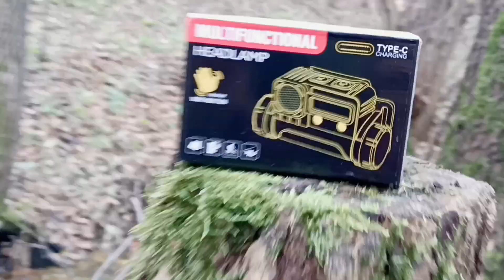ТУРИСТИЧНИЙ ЛІХТАРИК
Всім привіт. Я Просто Сергій! Сьогодні я прийшов до лісу, щоб зробити огляд на мій новий ліхтарик, - який я замовив в одному з інтернет магазинів. Для майбутніх виживань. Попереду багато цікавого.